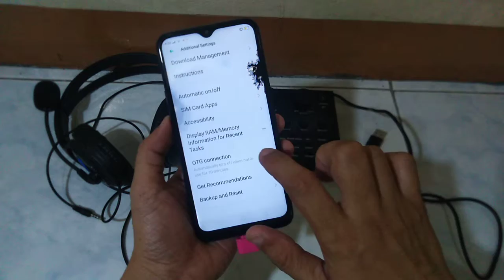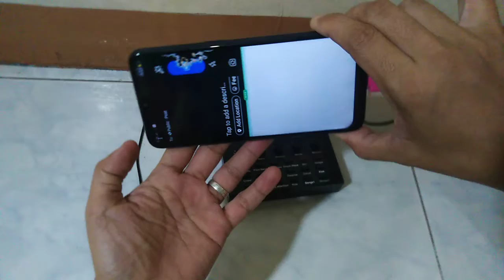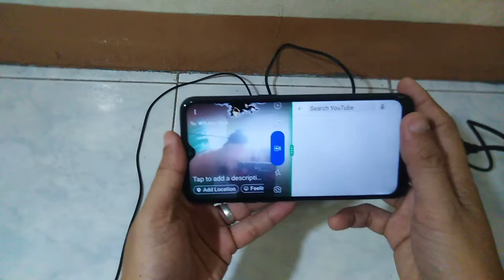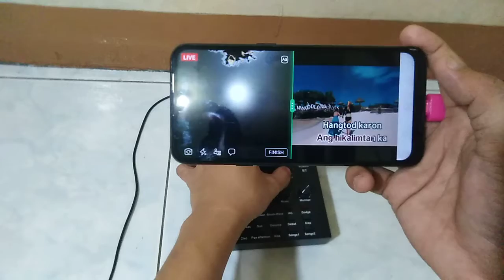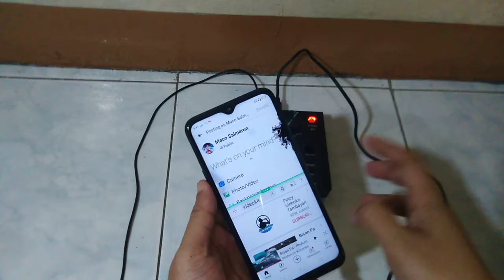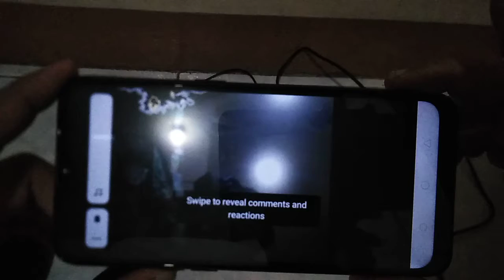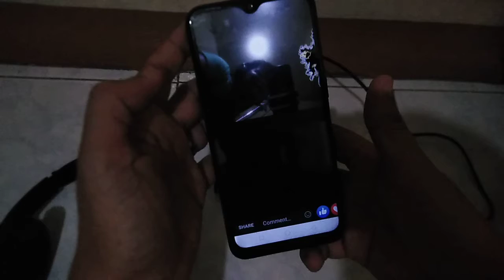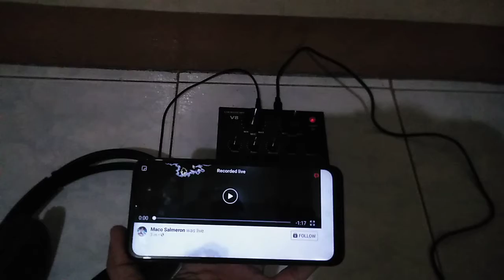V8 sound card gamit lang ang isang cellphone sa live streaming on Facebook at YouTube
Facebook and YouTube live streaming using V8 sound card
isang smartphone Lang.
split screen live on.